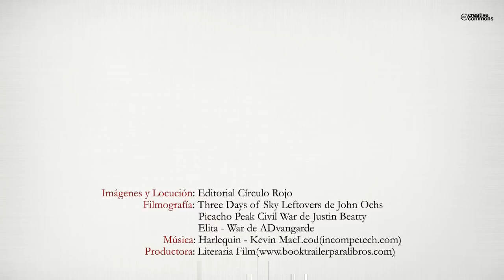La Linde (Booktrailer) - Editorial Circulo Rojo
Durante la Guerra de Independencia Curro se convierte en un gran patriota al liquidar él solo a toda una escuadra de gabachos y al oficial que los mandaba. Desde entonces hasta nuestros días las generaciones descendientes han sido conocidas y reconocidas como "La familia de Curro el Patriota". Sin embargo, un inesperado descubrimiento llevado a cabo por el pequeño Marcos deja en evidencia al ascendiente Curro y, con ello el orgullo de la familia forjado durante años, que ha mantenido de padres a hijos una singular tradición convertida en obligado cumplimiento.